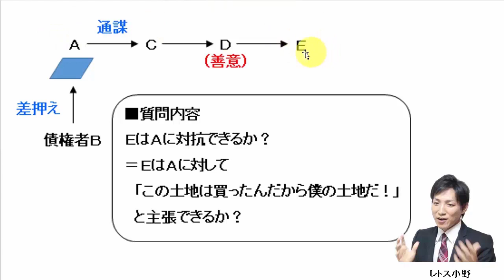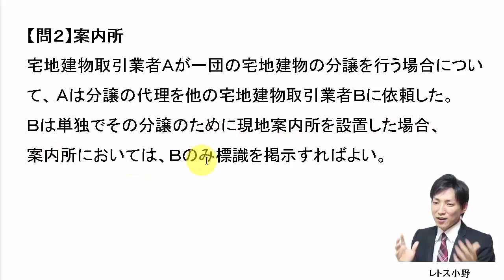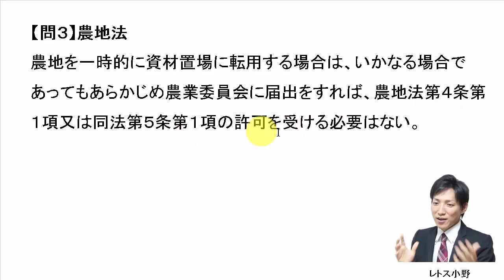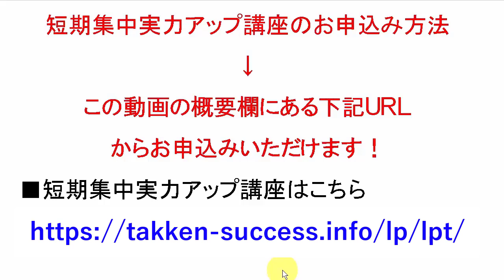【宅建過去問】6月14日の３問【レトス小野】宅建過去問解説